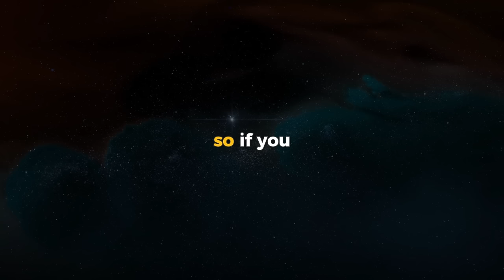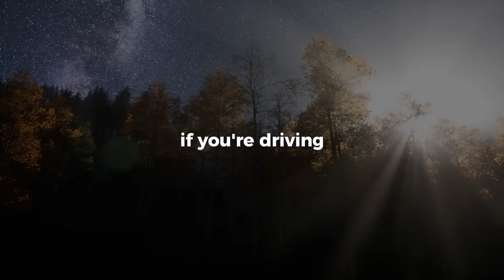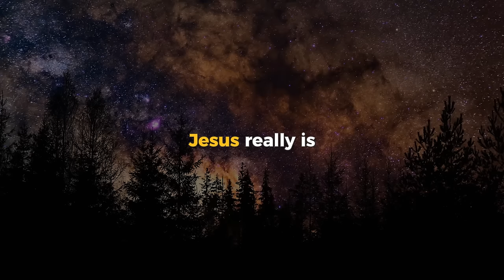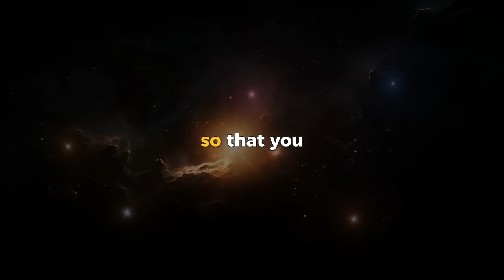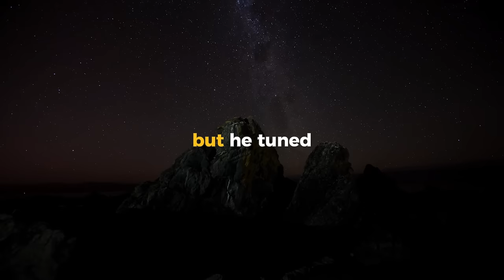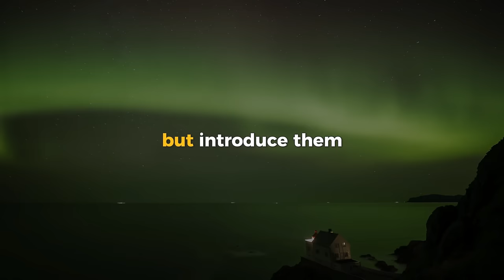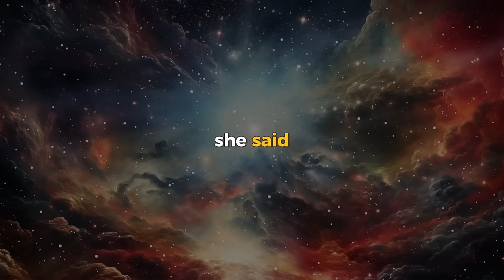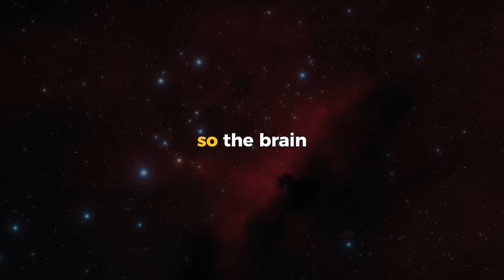Neville Goddard - The Law and the Plan of Redemption (Full Lecture)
Today we proudly present his remarkable lecture "The Law and the Plan of Redemption" in his own voice with enhanced audio quality through AI technology.